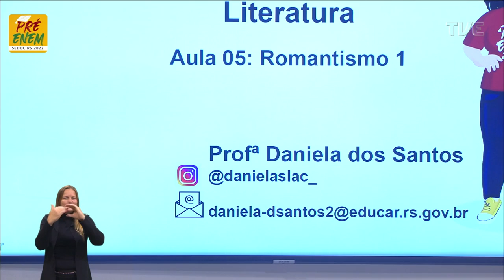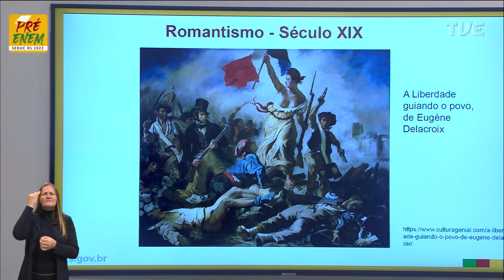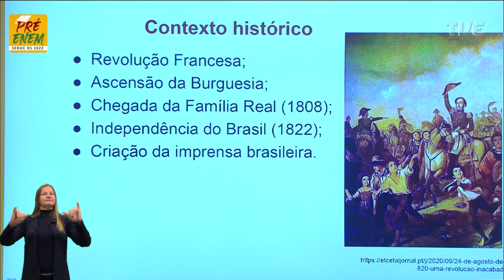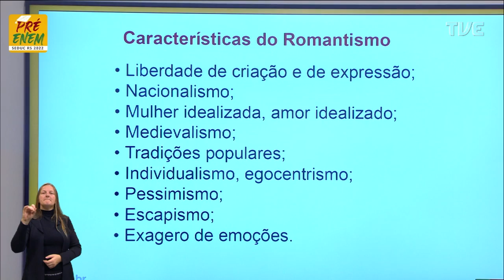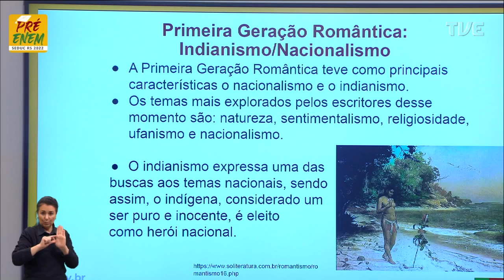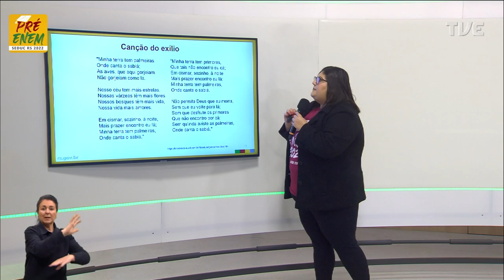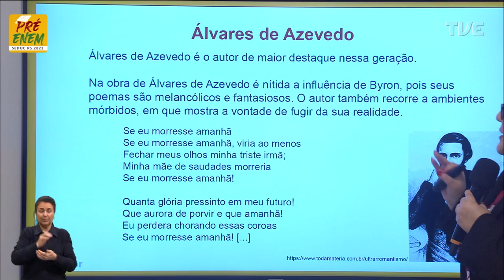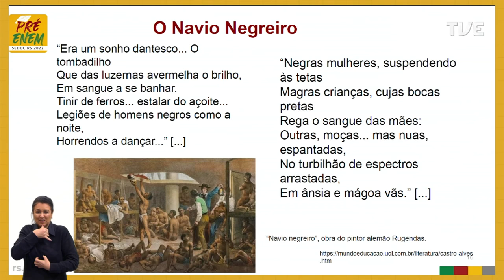Pré-Enem 2022 - Literatura - Aula 05 - Ser romântico no século XIX é igual que no XXI?- 27/06/2022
O QUE VOCÊ ENCONTRA NESSE VÍDEO:

Aula de Literatura com a Profª Daniela dos Santos sobre o tema “Ser romântico no século XIX é igual que no século XXI?”. 📖📕